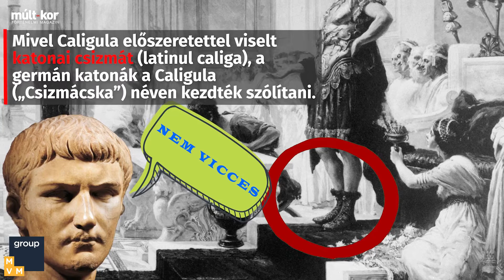Tudtad? - 125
Az 1791-ben kitört haiti forradalom volt az egyetlen sikeres rabszolgafelkelés, amelynek eredményeként egy új állam jött létre.